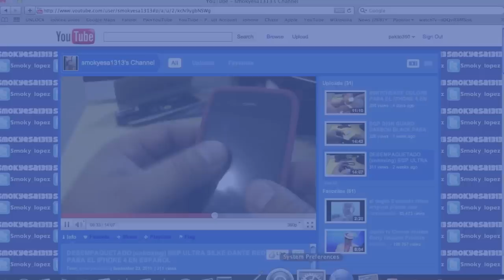RESPONDIENDO CON SMOKYESA1313 PARTE #1